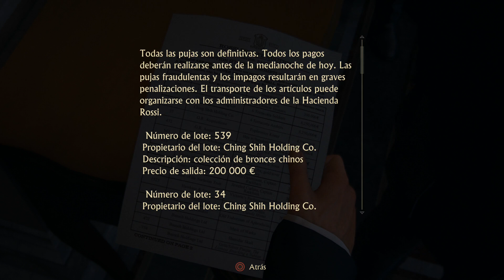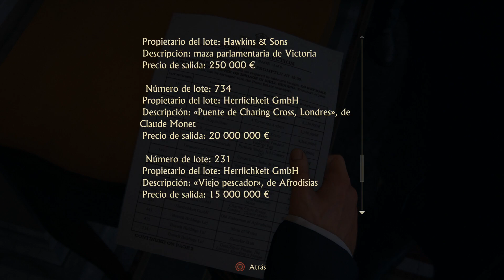Uncharted 4: El Desenlace del Ladrón | Capítulo 6: Quien fue ladrón... [APLASTANTE + COLECCIONABLES]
COLECCIONABLES

Tesoro 7: 4:35
Conversación opcional 3: 8:35
Tesoro 8: 9:10
Conversación opcional 4: 11:42
Tesoro 9: 18:18
Tesoro 10: 19:20
Conversación opcional 5: 19:30
Tesoro 11: 27:45
Tesoro 12: 28:50
Tesoro 13: 35:08
Tesoro 14: 38:00
Tesoro 15: 47:21

Disfruta de Uncharted 4, la última aventura de Nathan Drake, con esta guía donde podrás encontrar todos los coleccionables. El modo Historia ha sido grabado en la dificultad APLASTANTE. Imagen totalmente limpia: sin marcas de agua, sin logos e intros y sin comentarios. Verás el mismo gamplay que tu juegas en tu PS4.

El copyright pertenece a SONY COMPUTER y NAUGHTY DOG. No se pretende infringir el copyright.